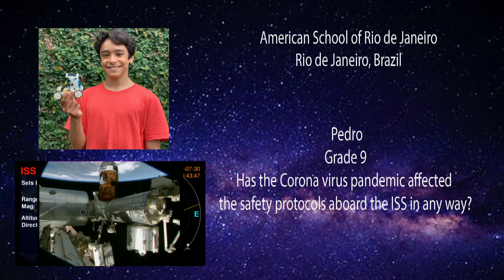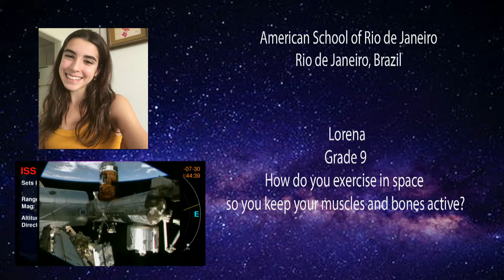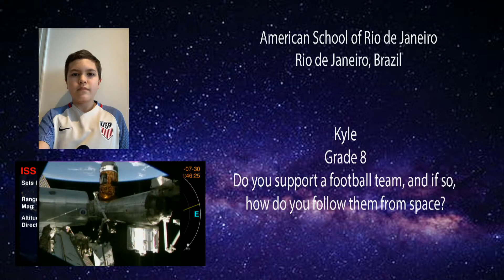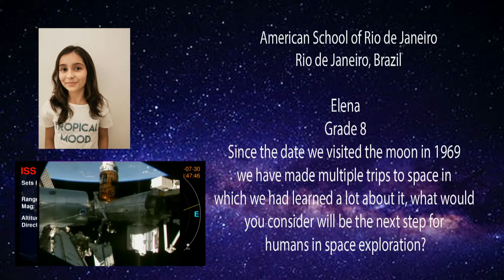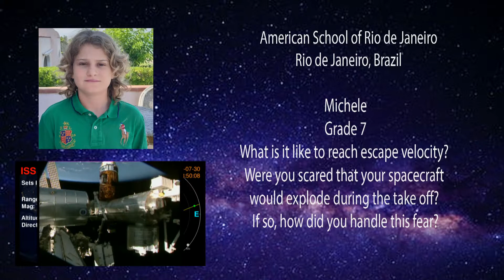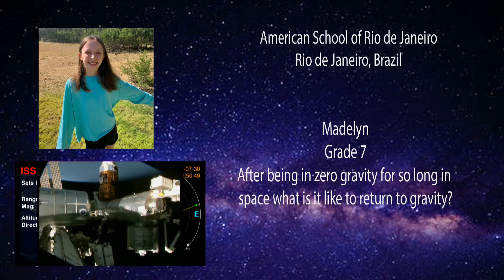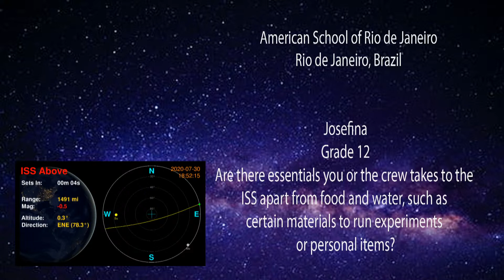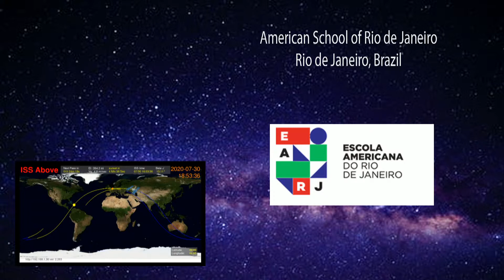ISS Space Chat - American School, Rio de Janeiro, Brazil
International Space Station Contact with American School, Rio de Janeiro, Brazil